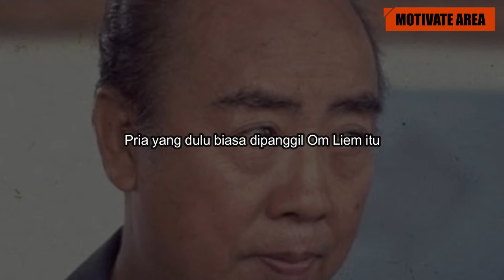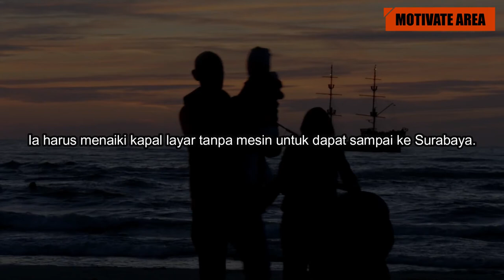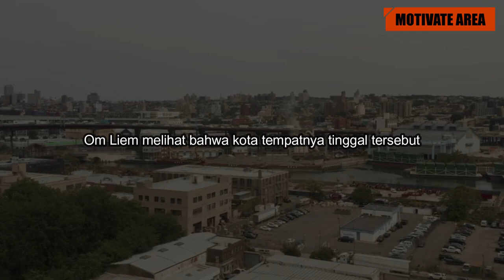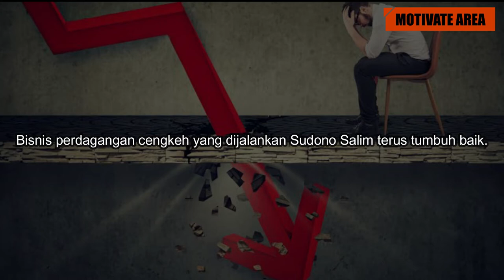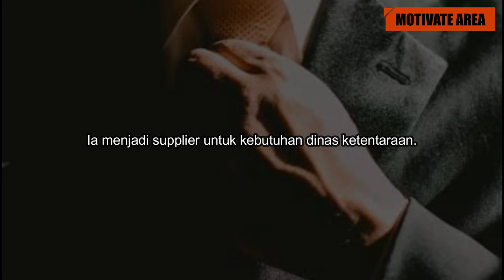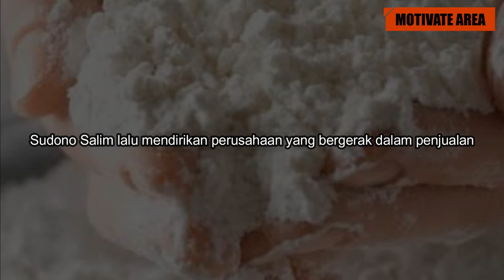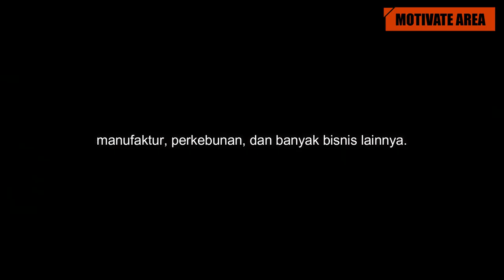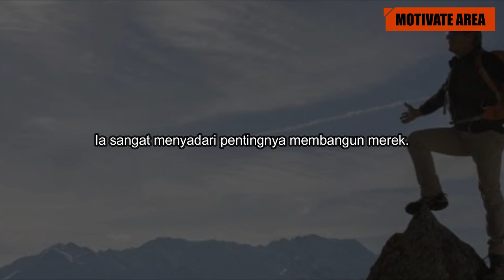Kisah Sukses Sudono Salim, Pendiri Group Indofood I Motivasi Sukses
Jika Anda menemukan video ini bermanfaat dan mengetahui seseorang yang akan mendapat manfaat dari video ini, silakan bagikan.